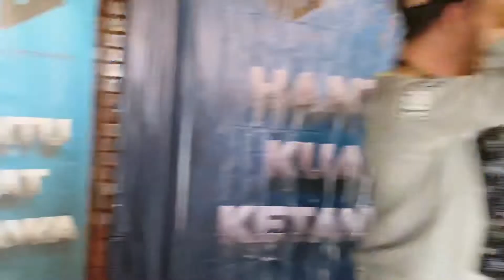Script Reading filem HANTU KUAT KETAWA arahan MAWI WORLD bersama Saiful Apek,Syanie,Along Cham,Anju